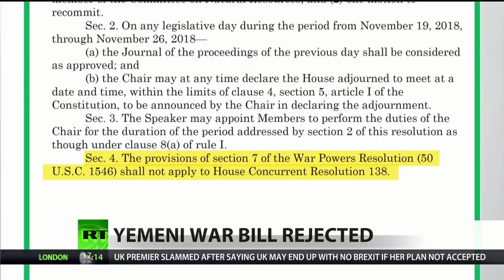GOP Blocks Vote To End U.S. Support For Yemen War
November 15, 2018 - Anya Parampil reports on a recent move by republicans in the House of Representatives to block a vote on a resolution which would end US support for the Saudi-led war on Yemen. Nicolas Davies, author of Blood On Our Hands: the American Invasion and Destruction of Iraq joins Anya to talk about a new study which found the number of deaths in the war have been underestimated by a possible ratio of 1 to 5.